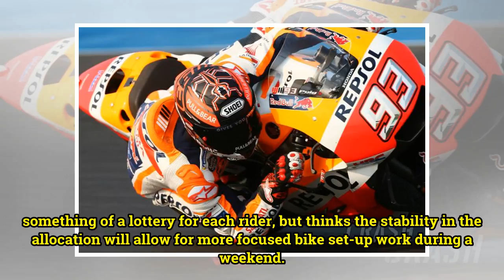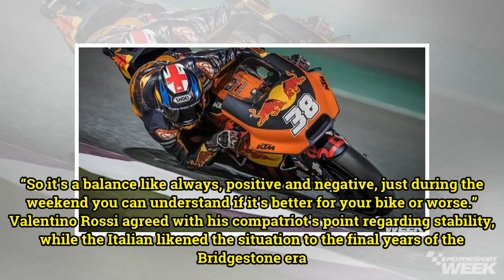MotoGP: Marc Marquez says he doesn't 'agree' with the freeze on tyre development through the season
Reigning MotoGP world champion Marc Marquez says he "doesn't agree" with the new rules imposed on Michelin, which prevents it from making any major tyre changes during the year. In a bid to provide some stability with the tyre allocation, Michelin has been banned from making any radical changes to i...